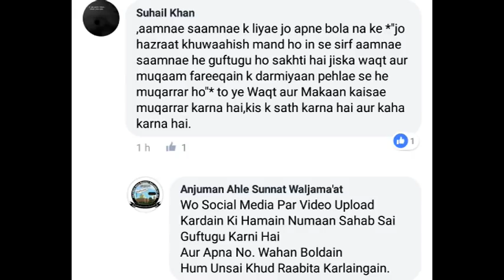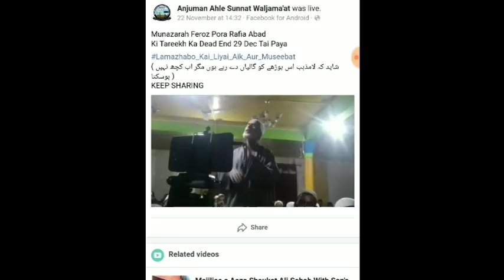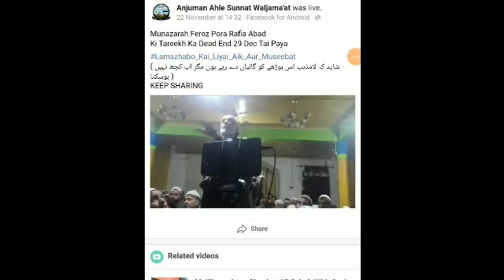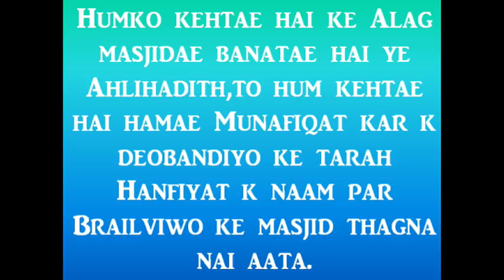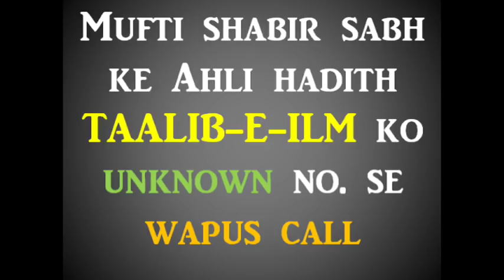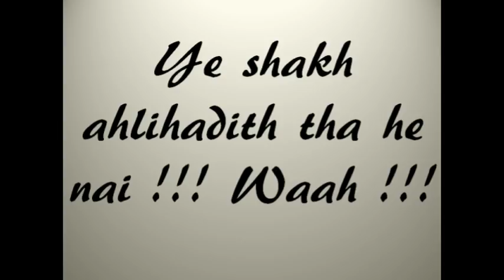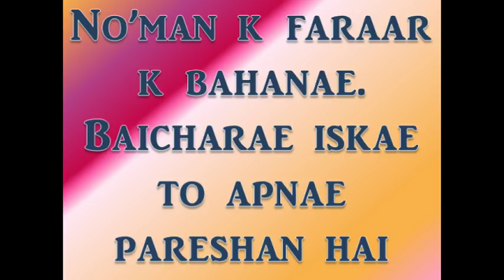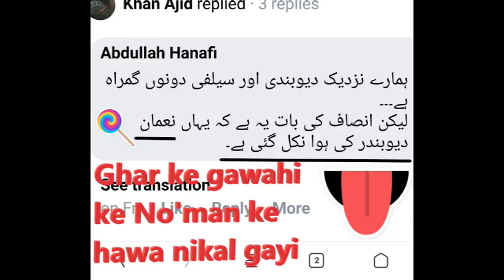9/12/18-Mufti Shabir Qasmi se Rafiabad k Fake Munazirae ke haqeeqat aur Noman ke zillat bari ruswayi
No'man ke dajjaliyat exposed aur deobandiyo ke zillat